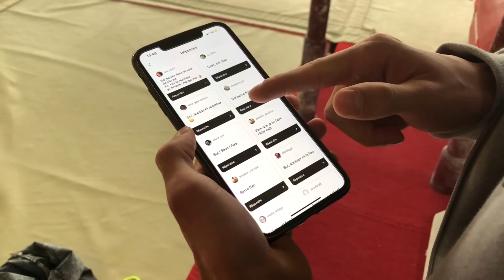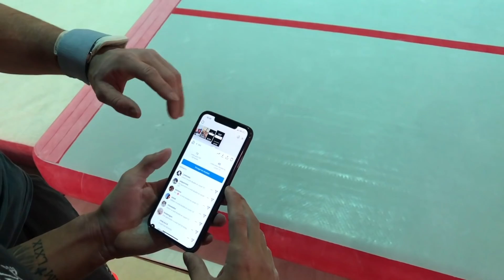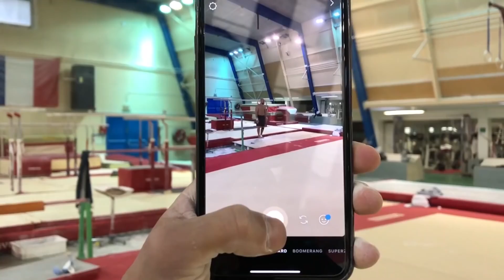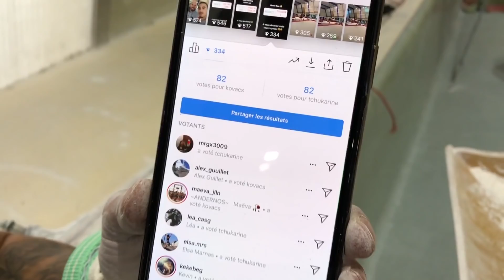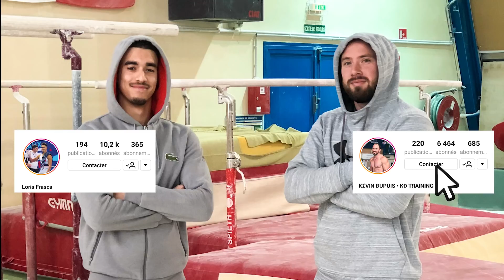INSTAGRAM CONTRÔLE NOTRE GYM 🤸🏻‍♂️ [CHALLENGE]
Revisiter avec nous le fameux concept d’instagram contrôle ma vie 🤸🏻‍♂️

C’est ici que vous pouvez gagner un teeshirt et un Léotard de L’ÉQUIPE DE FRANCE 🇫🇷 en participant au Tirage au sort 🎲

CONDITION ❗️

- Être abonné à nos 2 comptes Instagram
- Être abonné à ma chaîne YouTube
- Liker et Taguer 3 personnes de votre choix en commentaire de cette photo

TIRAGE AU SORT : LE 24 DÉCEMBRE À 18H